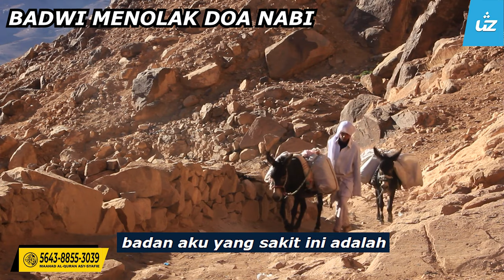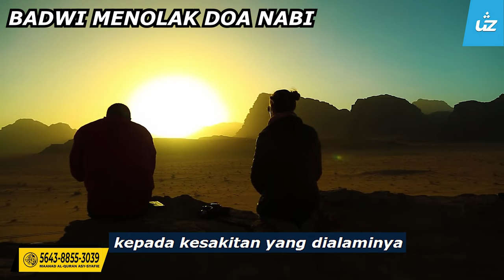BADWI YANG PERNAH TOLAK DOA NABI - Ustaz Pro